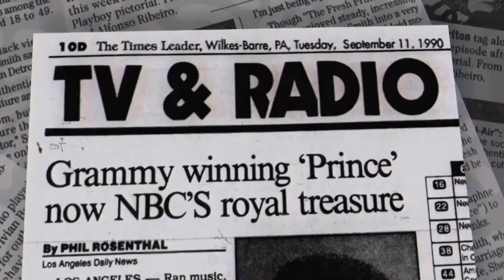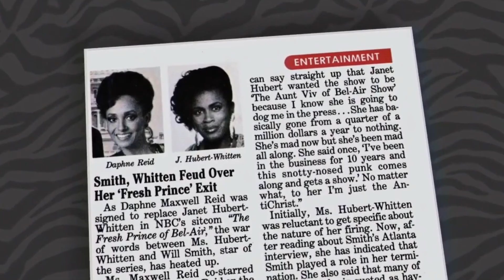EL PRÍNCIPE DE BEL AIR LA REUNIÓN 30 ANIVERSARIO - UN DOCUMENTAL BUENO (EL PRÍNCIPE DEL RAP)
La reunión por el 30 aniversario de esta gran serie del Príncipe de Bel Air o El Príncipe del Rap llegó a HBO MAX en la que recuerdan las experiencias que vivieron en el set, anécdotas y el reencuentro del elenco por mucho tiempo. Convertido en documental Will y sus compañeros nos darán una gran alegría que siempre nos dieron con esta serie grandiosa.